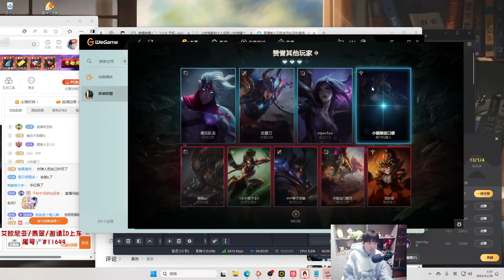ZhiZhuMo Elise vs Nidalee - Rank 1 Elise Guide